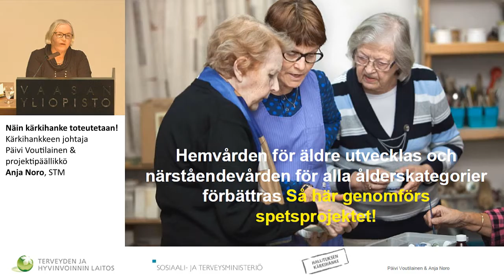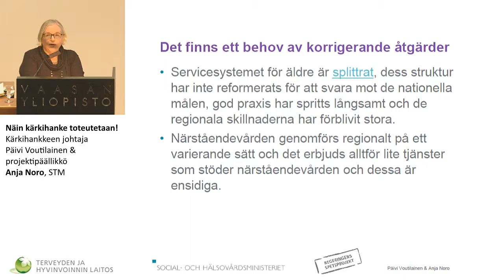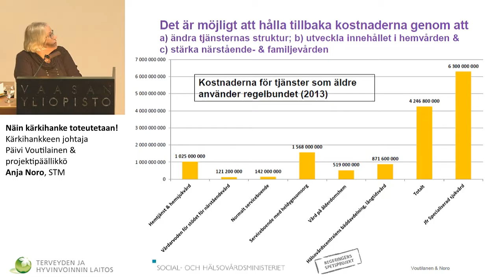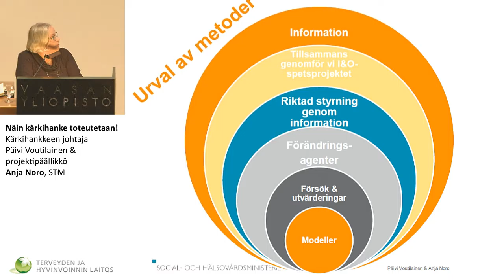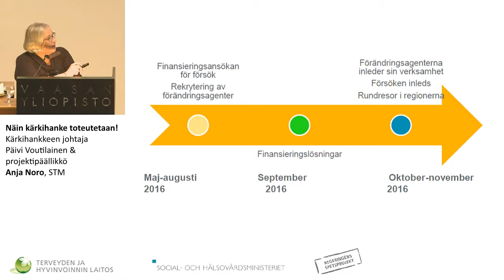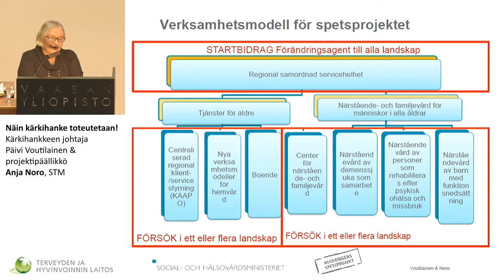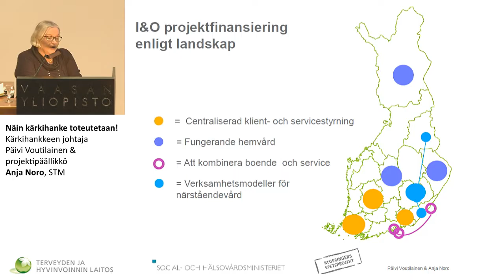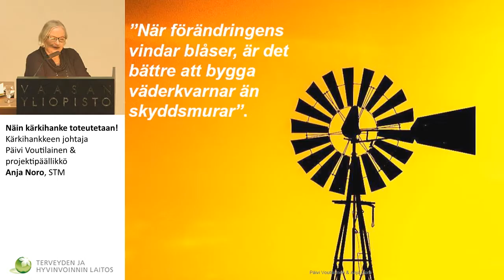Näin kärkihanke toteutetaan! Kärkihankkeen projektipäällikkö Anja Noro, STM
I&O-kärkihankkeen maakuntatilaisuus Vaasassa
suomeksi